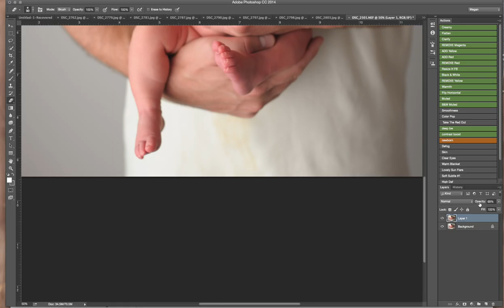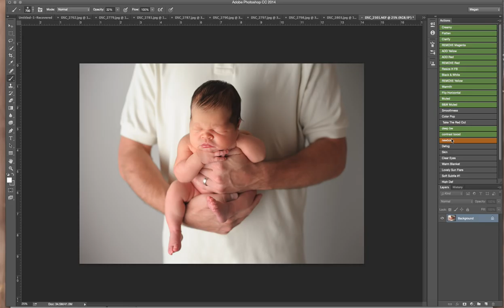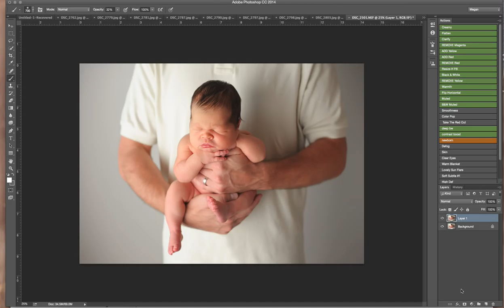Quick Newborn Edit in Photoshop with Megan Wilson Photography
This is a quick video showing Megan Wilson of Megan Wilson Photography editing a newborn photo in Photoshop.